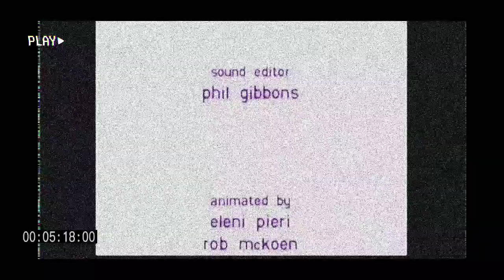Audrey And Friends - Rudley Movies: Part 2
Oh Man, It's Joever!

Credits To @BFDI For BFDIA 13